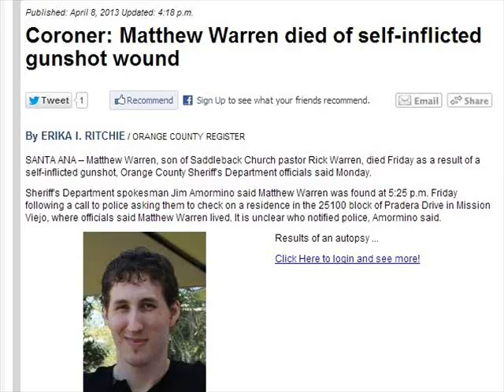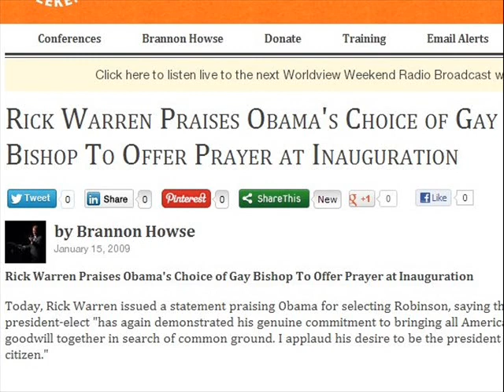Rick Warren's son found no purpose in life